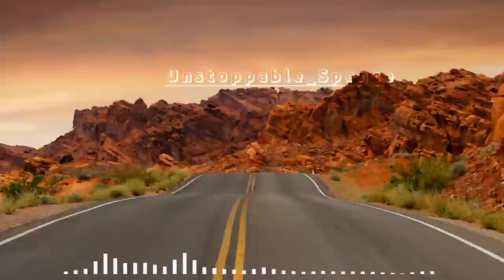HAPPY BACKGROUND MUSIC || Unstoppable_Spence || Nocopyright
Happy Background music for video YouTube
Unstoppable happy music

Song: Unstoppable
Artist: Spence
Genre: Dance+electronic
Mood: Happy

INSPIRE MUSIC BACKGROUND BENJAMIN TISSOT

Deskription;
COLLECTION AUDIO🎧🎧🎧🎧
Channel that contains a collection of music content and background music
Sorry if the description is incomplete. in the title of the music and the source.